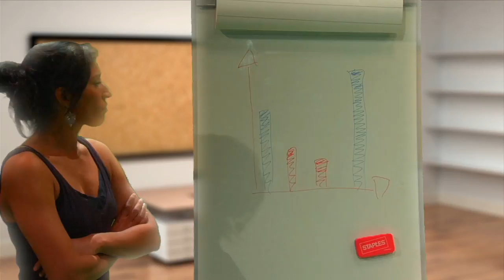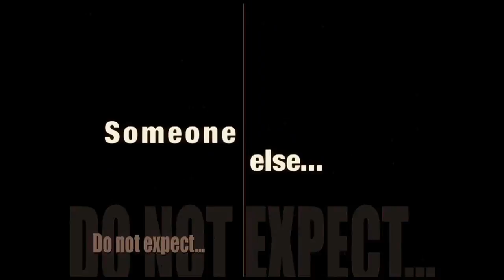SOMEONE - 'INDRA', Be the Change no 6 of 10. Hedda Gullander, Crazy, fun, best video clip!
Indra is also irritated. Someone ought to do something. You too?! -- watch the film! Thanks for sharing!

The films on SOMEONE are 10 conceptual, crazy, inspiring films that are all variations on the same theme. Namely, based on the phenomenon that we all sometimes get annoyed about something that we think someone should do something about. But this "SOMEONE" never turns up and usually we do'nt even know who it would be. But this time he / she shows up to fix the problem.

The films are made for Initiatives of Change Sweden as part of an effort to use short story videos in order to highlight the core values of the organisation, in an entertaining and fun way.

Concept / Script: Bo Giss, Nik Dee Dahlstrom
Director: Nik Dee Dahlstrom
Production / Casting: Nik Dee Dahlstrom
Production / Technical Design: Bo Giss
Unit Manager: Nik Dee Dahlstrom
A Photo: Bo Giss
B Photo: Christer Lilliehöök, Anders Lind
Makeup: Madeleine T.af Ström
Costume: Kajsa Gustavsson
Catering: Helene Ala-Jukuri
Sound Assistant: Fredrik Nystrom
Logging: Adam Fasth
Script: Gabriella Borensjö
Speaker: Edwin Cederqvist, Nik Dee Dahlstrom, Philip Tyndale-Biscoe
Post Production Supervisor: Bo Giss
Editing: Henrik Brandt, Bo Giss, Jonas Landqvist, Jens Sylvesten
Sound Editor: Bo Giss
Music: Eric Parsons (Energy introtrailer), bensoul (spool endtrailer - under Creative Commons 'Attribution Non-commercial No Derivatives' licensed), Garageband music.

A SWEDUTAINMENT PRODUCTION